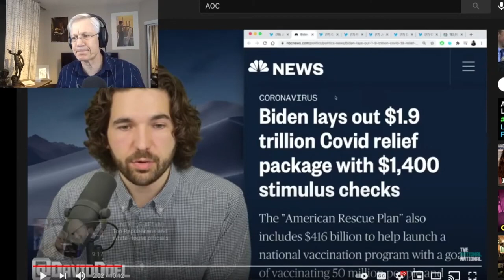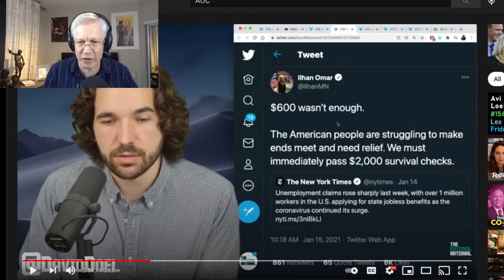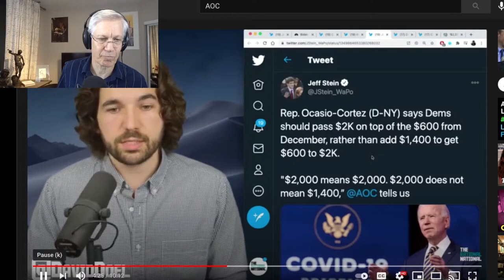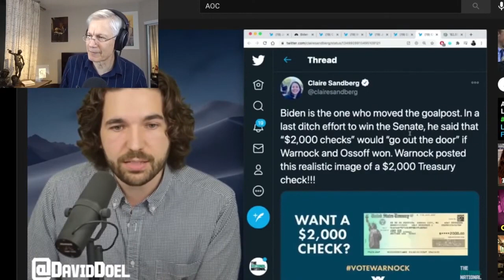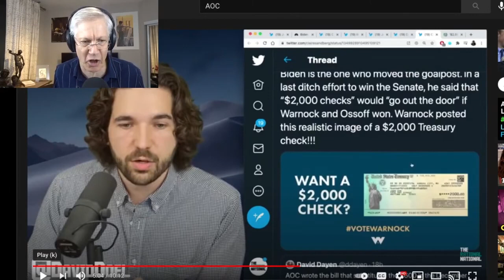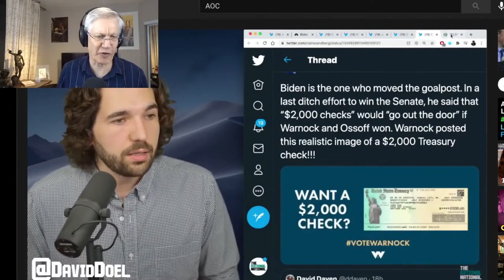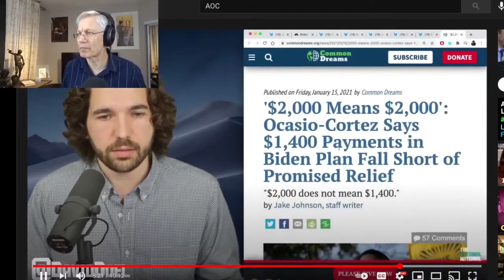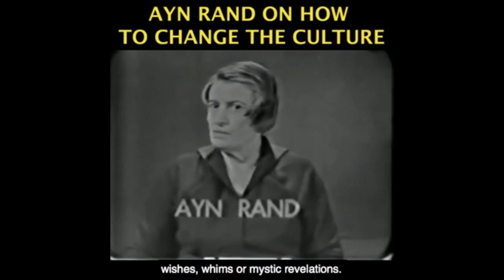Rational National, AOC: Joe Biden's Stimulus Package is Too Small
Become a monthly contributor This video was created by Christian Jackson.  Taken from YBS: Biden Stimulus, Inflation & Economic Growth Streamed live January 16, 2021